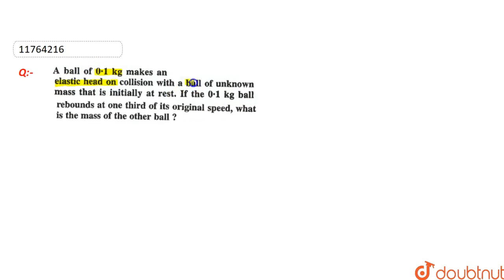A ball of 0.1 kg makes an elastic head on collision with a ball of unknown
A ball of 0.1 kg makes an elastic head on collision with a ball of unknown mass that is initially at rest. If the 0.1kg ball rebounds at one third of its original speed, what is the mass of the other ball?